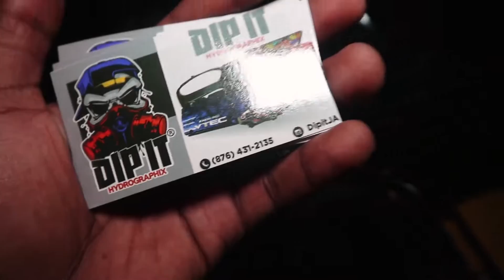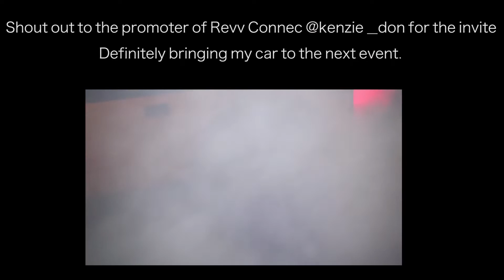Caught having sx | JEEP WRANGLER BURNOUTS | Jamaica Vlog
This was crazy watching two Jeep Wranglers get caught having "sx" and doing burnouts haha. Had a good time looking at a few of the cars in Kingston Jamaica's car scene doing burnouts and exhibiting the lowest rides. Shout out to the REVV CONECC team.

Shot on a:

Ayy Camera

Baee Camera

Cee Camera

(Dry bag)